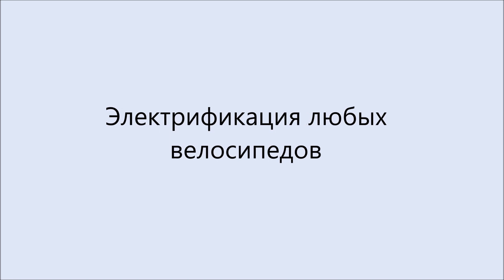Требуется Сварщик-аргонщик 5-6 разряда (HD 1080p)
Требуется Сварщик-аргонщик   интересует изготовление  -  Рам для электровелосипеда - Москва г. Химки
/ - Сборка – ремонт МК мотор-колесо и АКБ. ремонт электровелосипедов. Литий-фосфатные (LiFePo4) и Литиевые(литий ионные) аккумуляторы сборка и продажа. Сборка на заказ электровелосипедов. трехколесный велосипед для взрослых.  Продажа мотор POLARIS (Поларис) / Golden Motor Magic Pie / Магазин и Веломастерская находятся по адресу г. Москва метро "Сокольники” (влево от метро 50 метров (Ориентир Мир кожи в Сокольниках) Находится торговый центр "Галерея спорта"- мы там - Павильон - Мастерская "15" Сокольническая площадь, д.4 тел.  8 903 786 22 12 звоните, дольше не стесняясь связь ПЛОХАЯ.